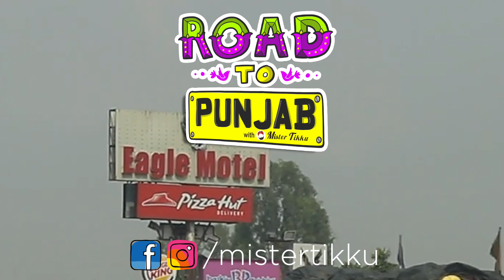Eagle Motel || Delhi to Amritsar Best Food Spot || Ep-1 - Road To Punjab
Humaari Gaari Chal parri hai Delhi se aur ja kar ruki hai apne pehle stop 'Rajpura'..ab Rajpura aaye hai to Eagle Motel Rukna to banta hi hai na..

Mister Tikku is one the most loved community of food lovers in Delhi! Be a part of the community here-

Whatsapp ► Send us a 'Hello' along with your name and city to 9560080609